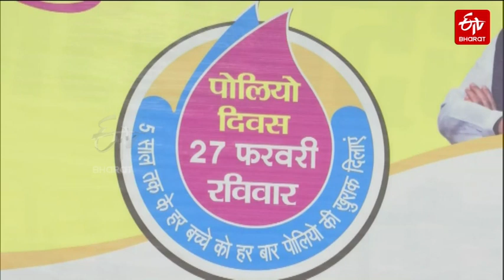దేశవ్యాప్తంగా పల్స్​పోలియో.. చిన్నారికి చుక్కలు వేసిన సీఎం || National Pulse Polio Program